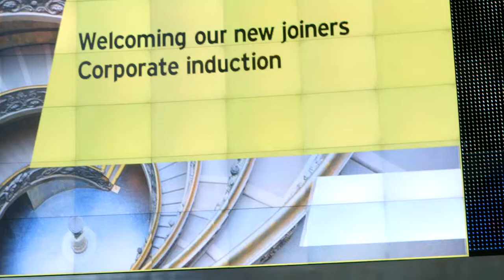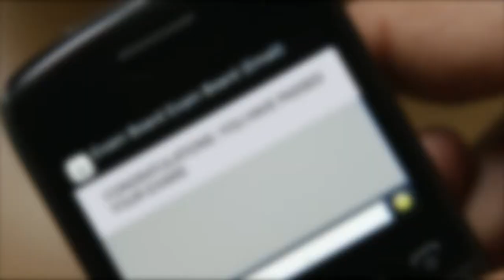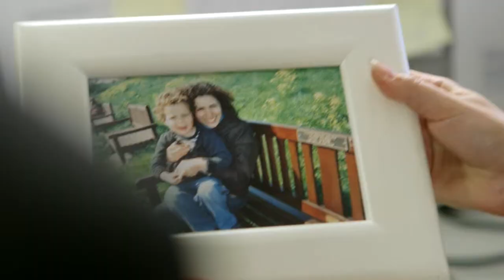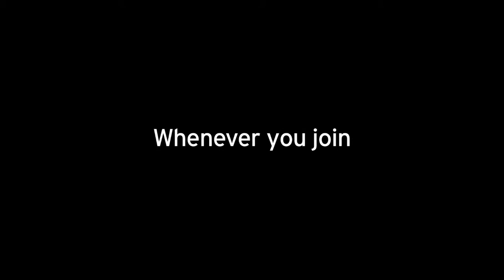Pokrovitelj TEDxNiš konferencije 2013. - EY Srbija